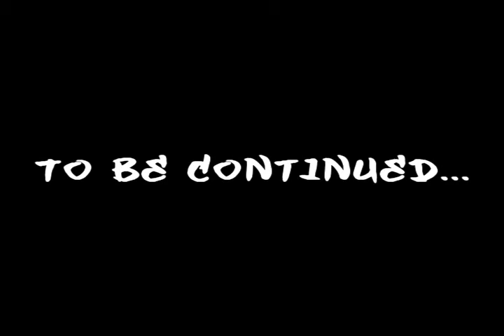Long Rizla Pk Video 4 Part 1 I Combat 76 - 84 Old Wilderness I Chaotic Rapier I Armadyl Godsword I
Stats in video:
90 - 93 str
60 - 80 attack
90 - 93 range
im sure ill get questions about why ive made it a 2 part video so heres why: its been way longer then i expected to release a video due to me getting 80 dung and money making for ags.

IGNORE PLEASE
new runescape pvp High crater low crater medium crater The Giant Ice Giant armadyl godsword pk bandos defil3d youbleedred saradomin runescape bs bh pking bounty hunter pking bountyhunter bs bh rs runescape jagex ltd upload videos p hat purple hat clan purple hats bh clans runescape di rs elvemage kids ranqe Taco Limey Bonesaw pk nightmarerh final ownage elite signupforko 1itemdbow wooox16 Win All Day Pk Video Vid 2 foe Icontr0lzI IcontrolzI Sparc Mac1 Ninja Turtle Arcane stream neckalce rapier chaotic maul chaotic longsword ggggllo fire cape Elysian Divine Spirit shield cls vls staff of light zuriels staff merchanting merch Huge Risking Risk Risks
range of ish dueling vid new runescape pvp i vmser i i ayzee i defil3d kids ranqe elvemage i kasoy i fuzzy002005 zezima uloveme the old nite 45 46 passed away died runescape cancer jagex views comments subsribe coventry uk england msn jagex usa amercia pk vid bounty hunter range of ish pk vid 13 bounty hunter pking vid rs jagex p2p magic f2p p2p zezima kdis ranqe soz owned ishybadboy ishybadboy range of ish dark bow bh bs not bounty hunter rs 1 def defence 1 bloodhoun34 bloodhoun rif tiny pupet godsword godsword edge drags dragon varrock edgeville godsword runescape runescape Runescape pking with the best sword in runescape ARMADYL GODSWORD, cost me a bloody 156m but you will see why its worth it in this amazing vid with awsome kills, another fantasitc runescape pking vid done by benny
Runescape runescape pk pking edge jagex rs good best ko wildy whip godsword dds max hit Runescape new runescape pvp runescape pk pking edge jagex rs good best ko wildy whip godsword dds max hit bennyking69 empo75 Emperor75 hiei the pk finnald fear figment mistercleav Wolfex16!KIDS RANQE PURPLE 0WNZ ZEZIMA N0VALYFE PHAT LURE OWNAGE RUNESCAPE WILDY WILDERNESS ELVEMAGE ELVEMAGE RUNESCAPE PKING RUN3 4RR0WPK OWNAGE MAIKEL PRO I MAHATMA I EVO BLOODHOUN34 KIDS RANQE KRAZYFAKEN RUNESCAPE PKER RUNESCAPE PKING INTIATE PURE 99 STR MAGE RANGE OBBY MAUL WICKED MAUL FIRE CAPE P00NAGE I KASOY I ELF MAGE PKA OBBY MAUL MAULER EDGEVILLE POONAGEkids ranqe elvemage purple 0wnz bloodhoun34 runescape pking wild pker ownage zezima phat lure KIDS RANQE PURPLE 0WNZ ZEZIMA N0VALYFE PHAT LURE OWNAGE RUNESCAPE WILDY WILDERNESS ELVEMAGE new runescape pvp ELVEMAGE RUNESCAPE PKING RUN3 4RR0WPK OWNAGE MAIKEL PRO I MAHATMA I EVO BLOODHOUN34 KIDS RANQE KRAZYFAKEN RUNESCAPE PKER RUNESCAPE PKING INTIATE PURE OWNAGE LURE PHAT 99 1337 PWNAGE PKING PKERS PK PARTYHAT ZEZIMA N0VALYFE RUNESCAPE WILDY BARRAGE ANCIENTS LURING FROSTYDAPKER JETCHIMP BLOOD SEASON BLOODHOUN34 I Mahatma I, Stonecoldpkr,P0ke N Die2, Sourpatchk1d, Krazyfaken, Kids Ranqe ,
1 Pure Devil, Evilsexc, Dizzy Mauler, I Shonomercy, E4t F0od Nub, Im Easy Xp, Iminsan3, Pure insan3, and Xoxofuryxoxo.
whipper whip elvemage sv3rige l jelle l jelle 95 th3 0mfg0rz 0mfg0rz
bloodhoun34 hiei the pk lexmark78 new runescape pvp
6th outlaw i meleed i ultimate strength hybrid barrage blitz burst 99 range mage krazyfaken finnald party hat phat set rich staker best runescaper runescape 100m 100B 1b 99 magic party best drop zuriels dragon claws godmode phat ii archangel i use titans fail mate pingu range new runescape pvp new runescape pvp new runescape pvp taco limey sparc mac ninja turtle